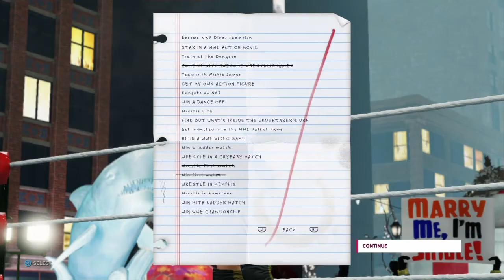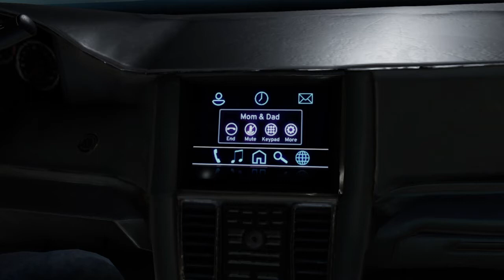WWE 2k20 myCareer Evan Gray & Nicole Warner |Ep2| The Winterfest